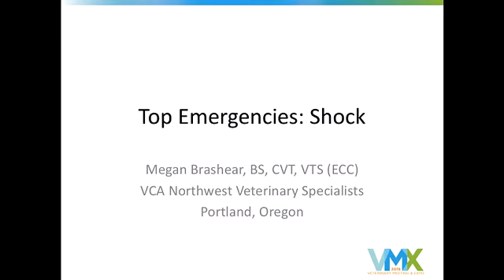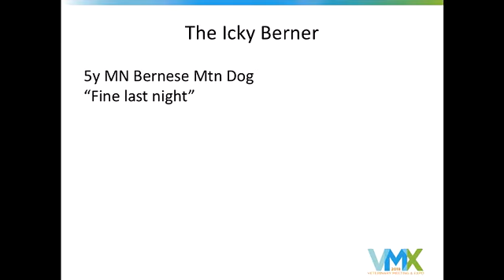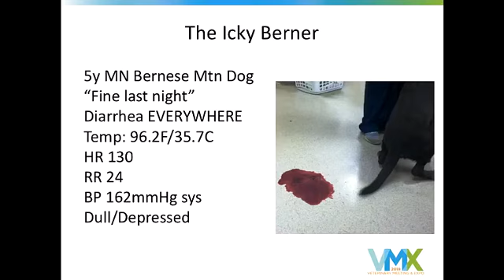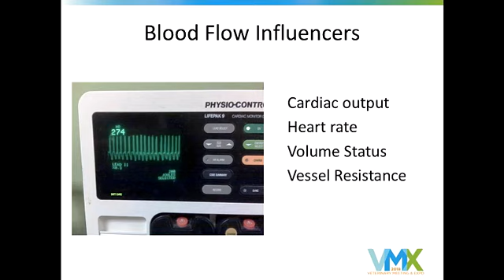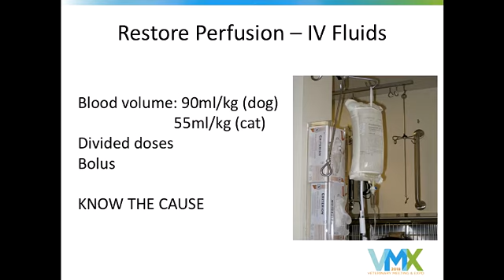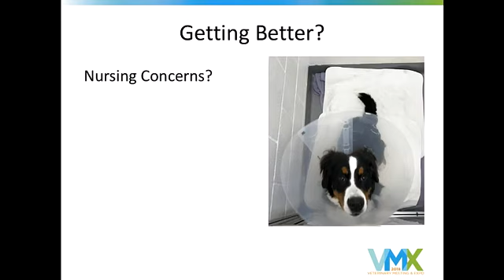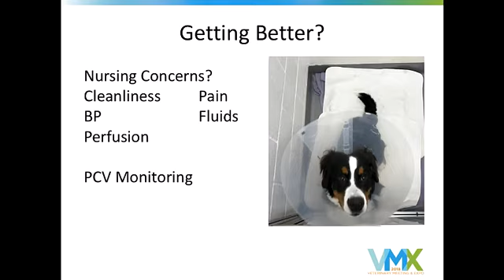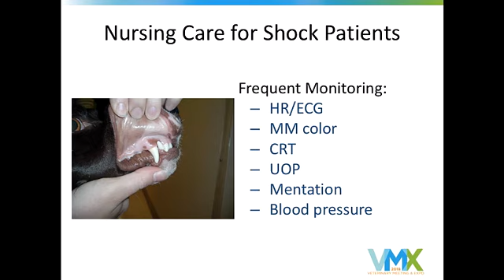VMX 2018 Top 3 Emergencies Shock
Presented by Megan Brashear